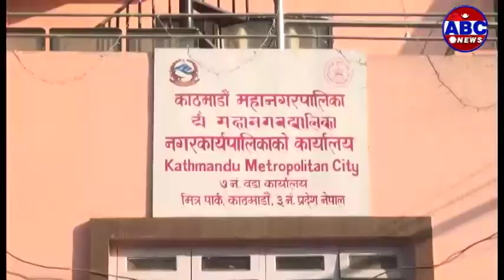ABC Report : महानगरको सुधारको बाटो के ?